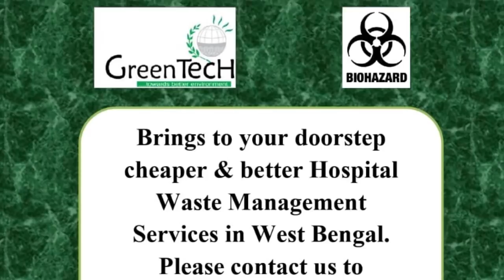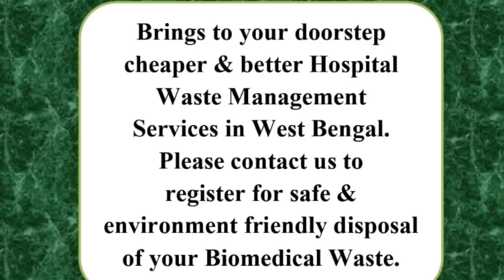খড়গপুরে কাকে বিধায়ক চাইছেন মানুষ| WHO WILL WIN - WHAT PEOPLE THINKS IN KHARAGPUR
দিগবিজয় মাহালী, পশ্চিম মেদিনীপুর: ২৮ নভেম্বরই জানা যাবে জনগণেশের রায় কার দিকে যাবে। তার আগেই আমরা জানতে চেয়েছিলাম, বাম-কংগ্রেস জোট প্রার্থী চিত্তরঞ্জন মন্ডল,  বিজেপির প্রেমচাঁদ ঝা নাকি তৃণমূলের প্রদীপ সরকার -  খড়গপুর সদর বিধানসভায় বিধায়ক হিসাবে কাকে চাইছে মানুষজন। এএনএম নিউজের একটি বিশেষ প্রতিবেদন।